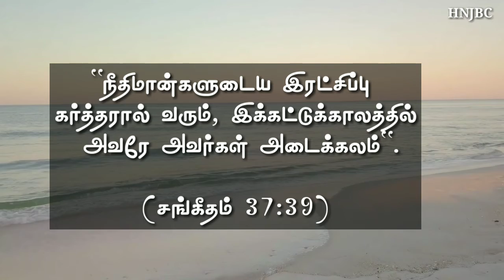Today bible verse [25-07-2020] இன்றைய வசனம் | Today bible verse in tamil